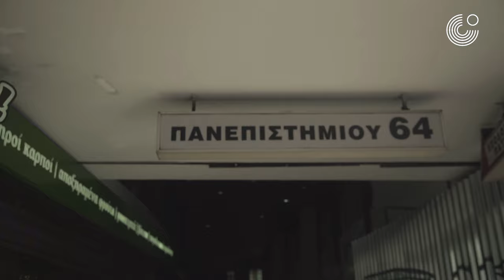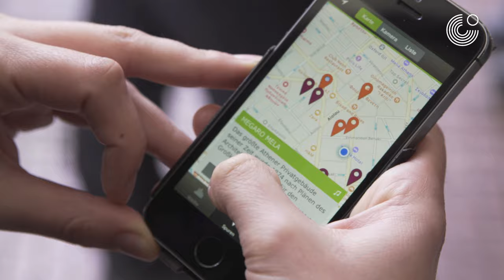Deutsche Spuren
Ανακαλύπτοντας το αρχιτεκτονικό παρελθόν και την ιστορία της ελληνικής πρωτεύουσας με το κινητό στο χέρι

Mit der App ausgestattet die architektonische Vergangenheit und die Geschichte der griechischen Hauptstadt entdecken